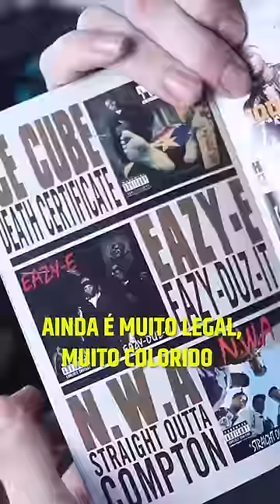VC JÁ VIU OS GTAS ORIGINAIS DE PS2?